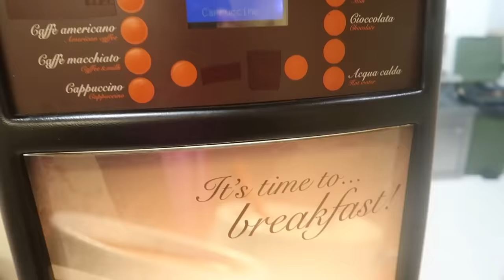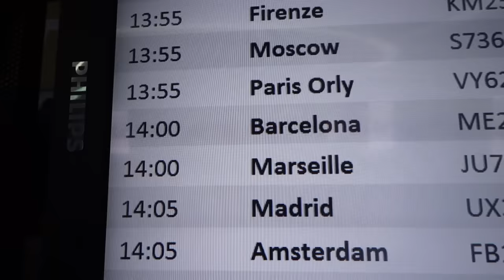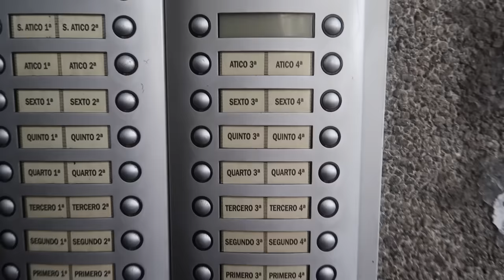Vado a Barcellona con Valerio Mazzei e Alessandro Montesi!!! ✈️🇪🇸 *panico*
Mi sono ritrovato sul computer delle clip di un viaggio che avevo fittoni Spagna, a Barcellona, insieme a Valerio Mazzei e Alessandro Montesi, è stato il panico, ci siamo divertiti tantissimo, godetevi questo vlog.

►LUNEDI - MERCOLEDI E VENERDI 14:45 NUOVO VIDEO

►COSA UTILIZZO PER I MIEI VIDEO:
Canon g7x Mark II
Microfono Blue Yeti
Sony a7 ii
gopro hero7 white